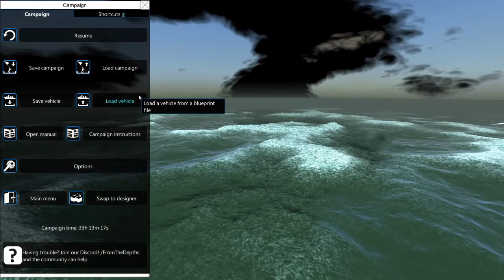Dama Does From the Depths Quest for Neter Part 77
All the craft I have that I have built that are shown here can be found on my discord @